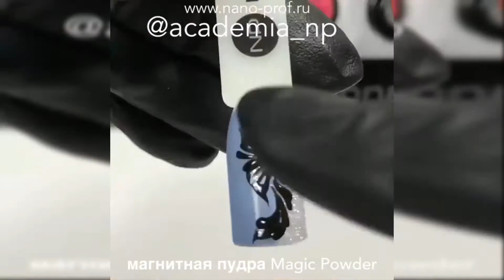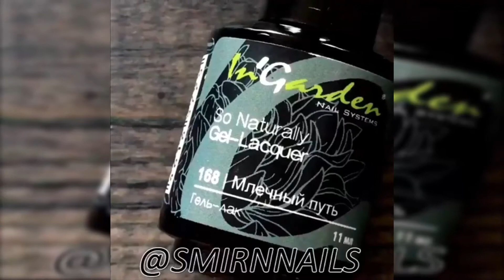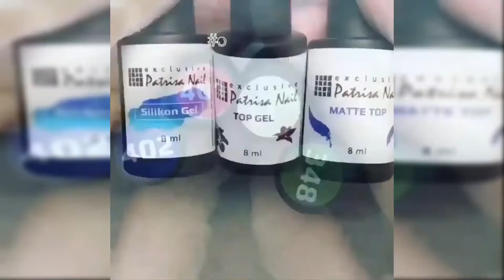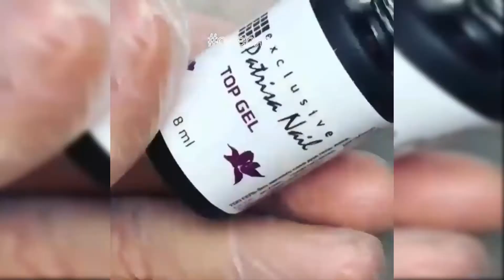Comment décorer vos ongles avec MANUCURE ÉLÉGANT strass BELLES#1